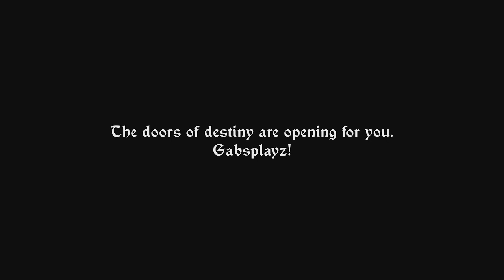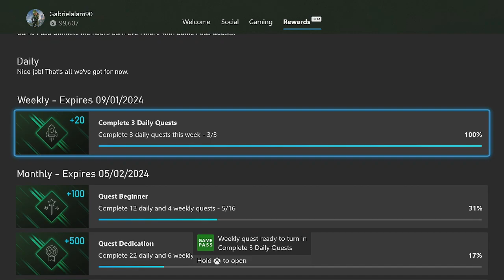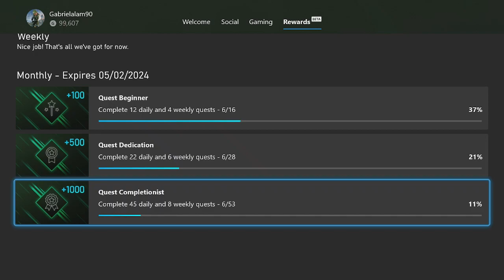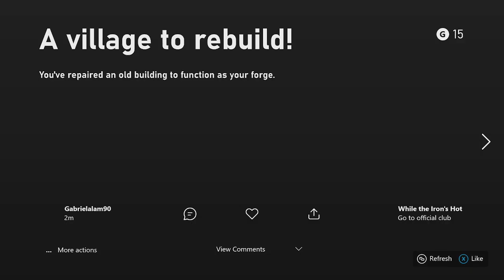While the Iron's Hot A village to rebuild! Achievement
While the Iron's Hot A village to rebuild! Achievement Part 2
05:37 A village to rebuild! 15G
You've repaired an old building to function as your forge.